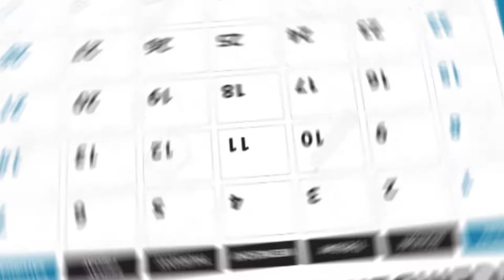Voici le calendrier des grandes rencontres de Décembre 2019 au cameroun